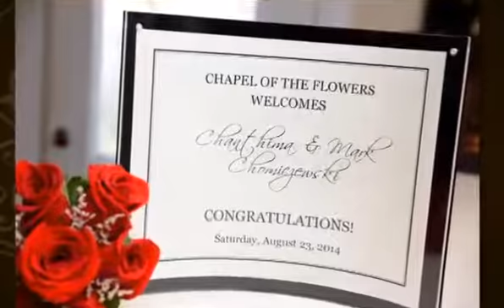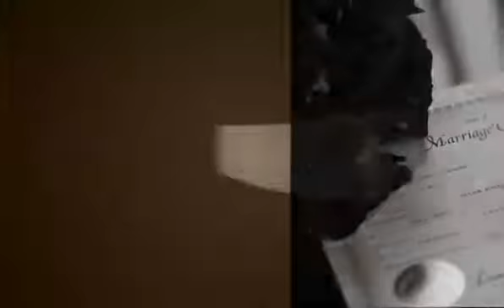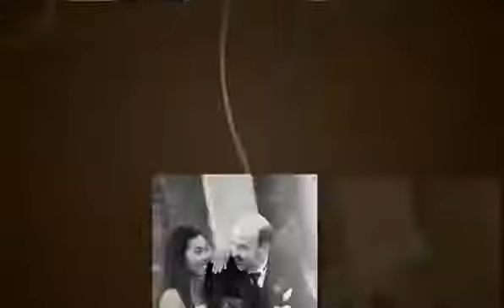Our Wedding Slideshow - August 23, 2014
Photo slideshow of our wedding.